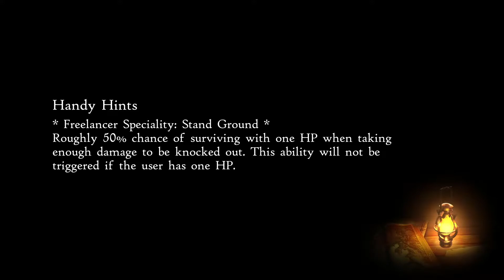Bravely Default 2 Part 17! Vigintio Boss! Holograd!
we made it to holograd bros